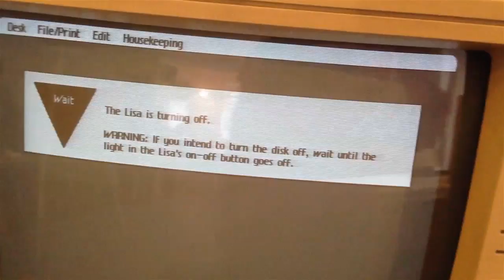Apple Lisa OS shutdown und Öffnen des Gehäuses